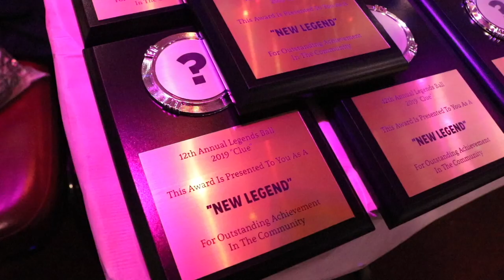New Vogue 2/4 @ The 12th Annual Legends Ball